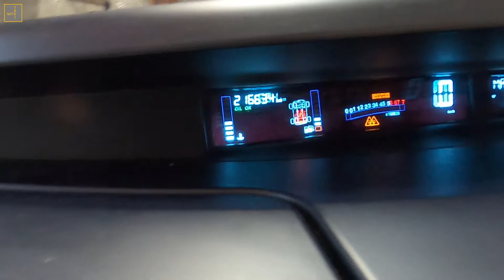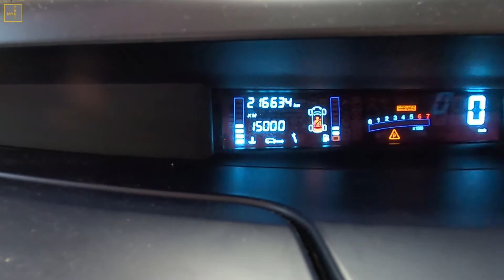Wymiana oleju i filtra w Renault Espace IV 2.0T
Wymiana oleju i filtr w Renault Espace 2.0T, 2004r.